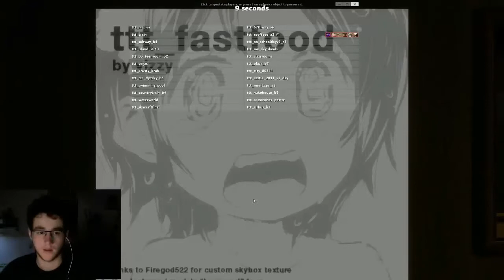TROUBLE IN TERRORIST TOWN #19 // Let's Play Garrys Mod [HD]